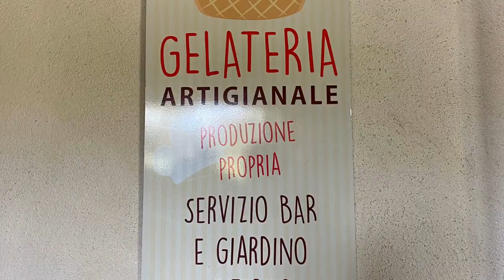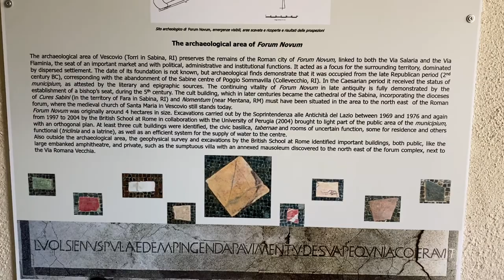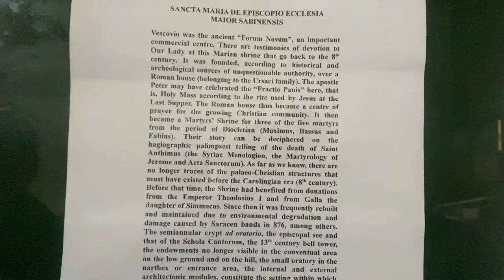Wild Herbs & Wild Views Italy Travel Vlog Part 2 of 3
I vlogged our recent trip to Italy in February. Come along with us...
Thank you to my current Patreons who are supporting me as this helps me to be able to create more content for you free on my YouTube channel. Big, Big love xx